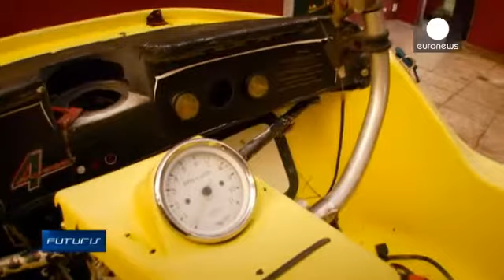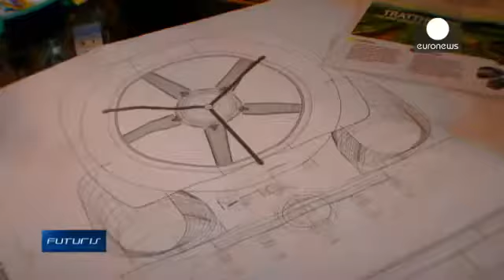Hoverspill une nouvelle génération d’aéroglisseurs euronews,